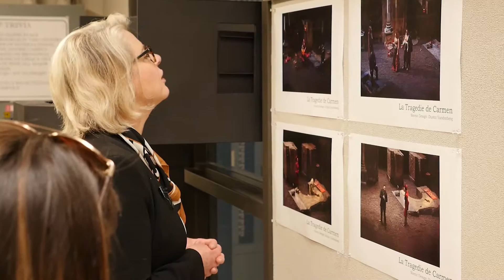Margaret Spellings Visits UNCSA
UNC System President Margaret Spellings visited UNCSA on April 29, 2016, as part of her UNC First 100 Tour.